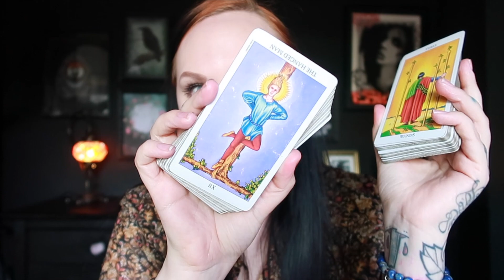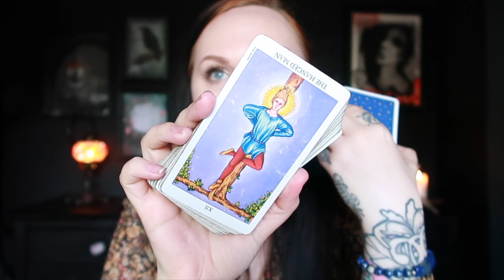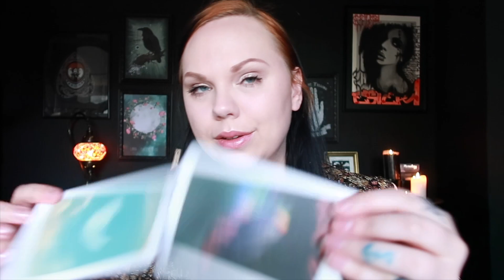ARIES ♈️ Channeled Messages | FAITH plays a big part in this | MAY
Hey my lovely Aries ♈️ What will happen within the next month for you?

Faith plays a big part in this

🌙  SandraAngelina
🔮 SandraAngelinaTarot

Leo Rising 🔥
Scorpio Moon 🦂